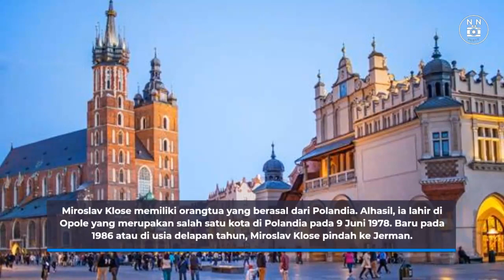5 PESEPAKBOLA TOP DUNIA YANG TOLAK BELA NEGARA ASLINYA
ABADIKAN MOMENT OLAHRAGAMU

Jasa foto olahraga Info Booking 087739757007